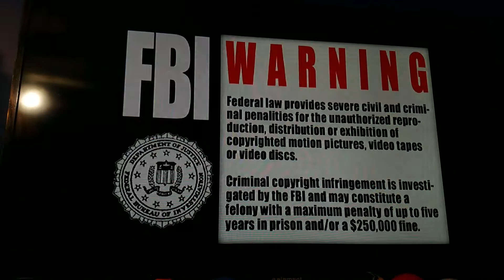Opening To Casper's Scare School 12 Monstrous Episodes 2010 DVD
The Previews
1:FBI Warning Sign
2:ClassicMedia Logo
3:Vivend Entertainment Logo
4:Menu